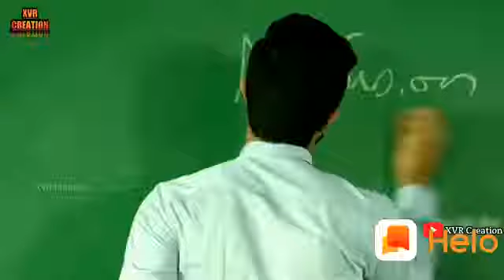October 12, 2018